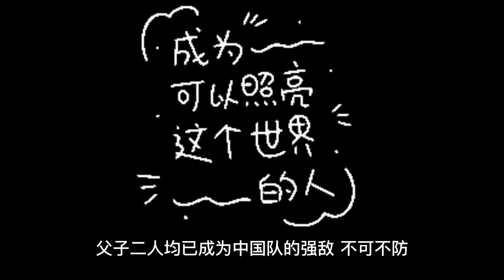邱党勇夺2022欧锦赛冠军￼，将成为中国队又一主要对手。￼